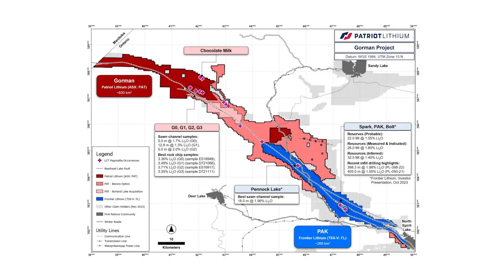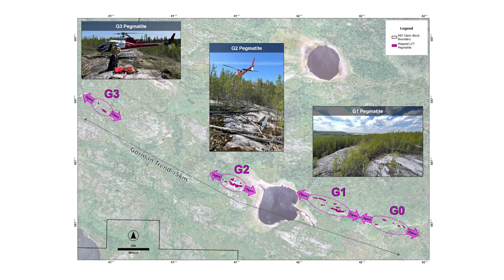Patriot Lithium's (ASX:PAT) MD and CEO Discusses its Recently Discovered Pegmatite Corridor...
Patriot Lithium's (ASX:PAT) Managing Director and CEO Nicholas Vickery discusses its recently discovered pegmatite corridor in the Black Hills of South Dakota ⛏️